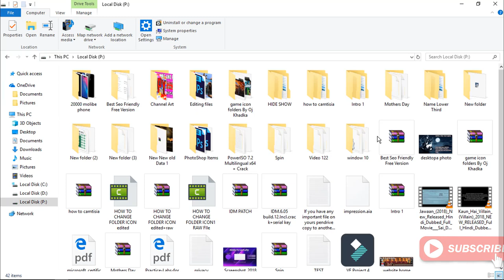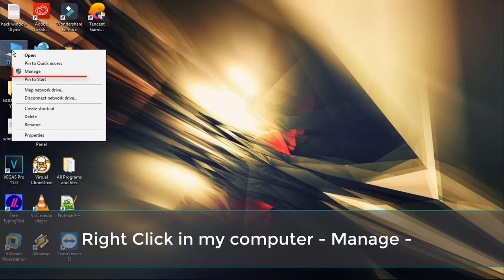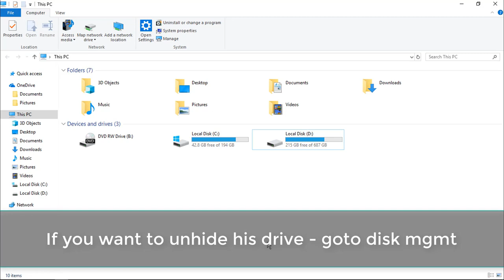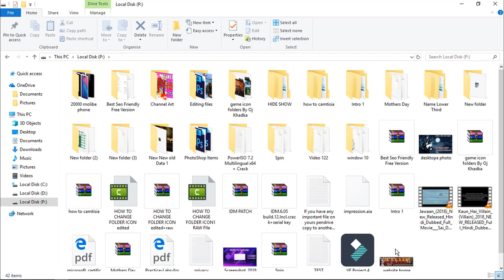Hide Local Disk Without Software Without Losing Data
Hello Friends,

In This Video We Will See Hide Local Disk Without Software Without Losing Data
Did you know you can secure the data on the hard disk drives by hiding or locking. and supporting a software toolkit that helps community health workers work
Are you still troubled by the issue 'hard drive not showing up'? This article will show you how to slove the probelm 'hard drive not showing up. In addition, the issue 'hard drive not showing up' may lead to data loss. But, don't worry! MiniTool Power Data Recover, a piece of profesional data recovery software, can help you to get the lost data back.
We generally, use some folder encryption software to do these tasks. But, if you have many such folders and files, it is not a good idea to lock each and every folder. That hidden drive will not be seen in Windows File Explorer but can be. post titled Hide or show your hard drive partitions using Diskpart.show hidden files and folders in windows 10, 8 and 7 .If yes, to fix hard disk full issue without losing data, use EaseUS Partition Master Free again to extend c drive . You can see hidden partitions in Disk Management, or delete OEM. the unallocated space manually, you can use a free partition software to finish the .Daisy - How to change/convert simple volume to primary partition without data loss?

Data Recovery Software for Files Recovery without CMD; How to Delete Files Using. Is it possible for you to recover lost files from a hard drive, external HDD, USB. Virus infection may hide some or even all files stored on a storage media.Reinstall Windows Without Losing Your Data. on your PC, it's probably in a hidden partition on the computer's hard drive. But if your PC is a few years old, the recovery tool may be on one or more CDs or DVDs instead.Easy steps to recover files from external hard drive not showing up. Windows Disk Management tool can fix this partition and file system issue. hard drive in system helps me a lot to view my hidden external hard drive in Windows system

Music credit to :  NCS [No Copyright Songs]
The Purpose Of This Video Is To Educate People About All Possible Ways Hide Local Disk Without Software Without Losing Data. There Are 100s Of Such Videos Online In YouTube But Instead Of Copying Those Videos I Have Preferred To Share My Experience So That People Are Benefited.